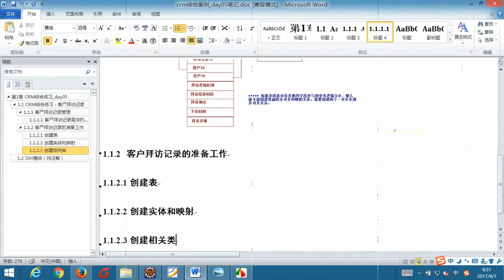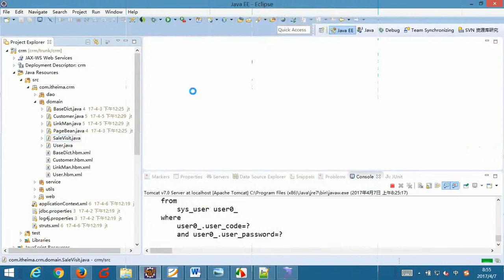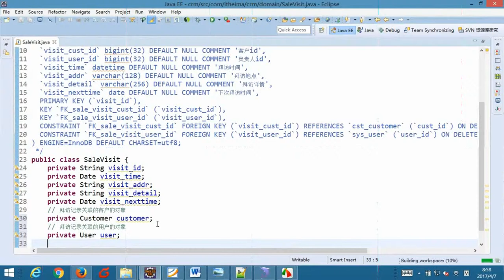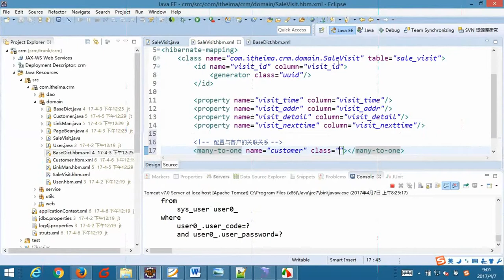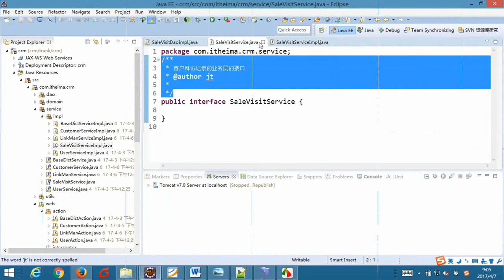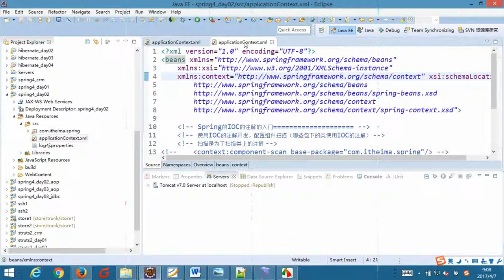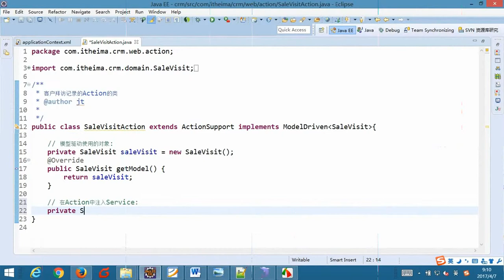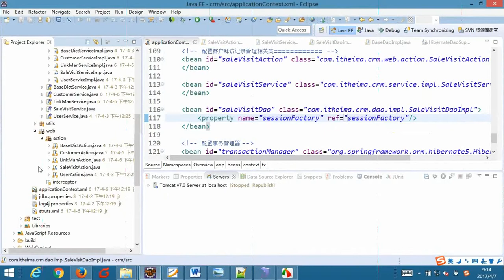5-02 CRM综合练习：客户拜访记录的准备工作